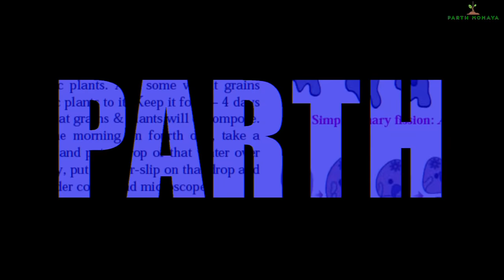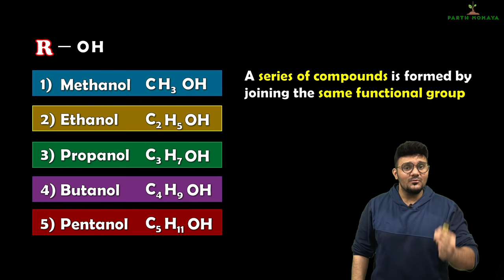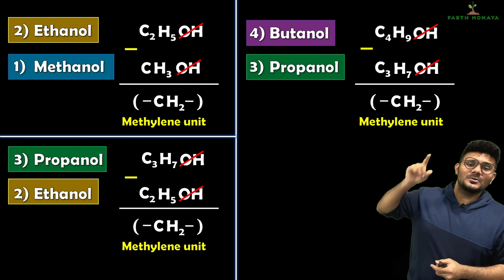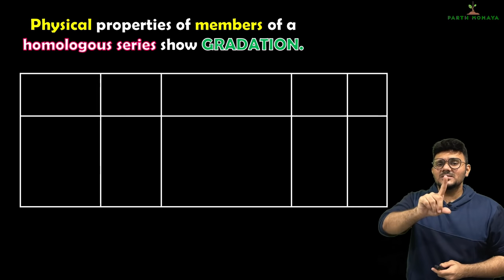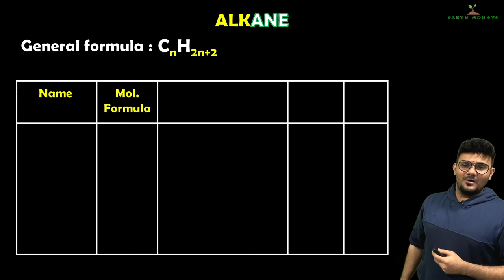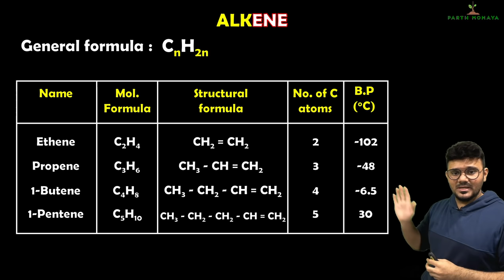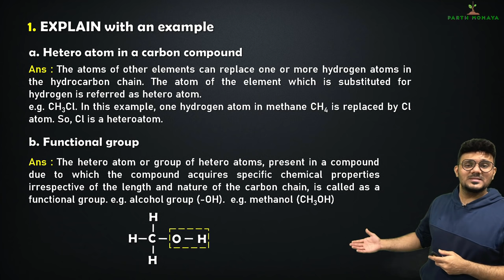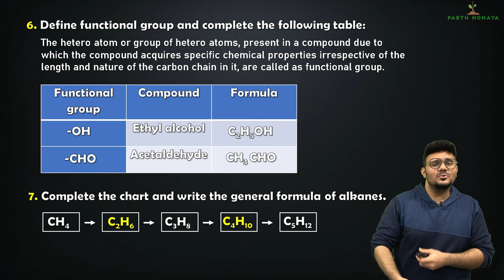CARBON COMPOUNDS, Lecture 4 | Class 10 SSC | Homologous series and question answers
CARBON COMPOUNDS, Lecture 4. Class 10 SSC. Maharashtra state board. Homologous series and question answers based on Functional groups. Alcohol homologous series. Alkane homologous series. Alkene Homologous series.

00:00 - Intro
00:59 - What is homologous series
05:41 - Characters of Homologous series
15:40 - Homologous series of Alkanes
18:19 - Homologous series of Alkenes
21:13 - Question Answers